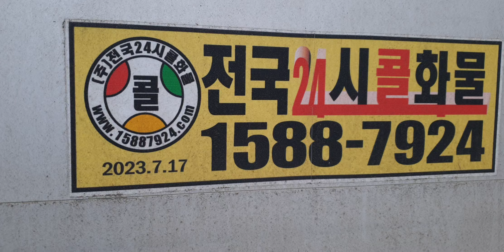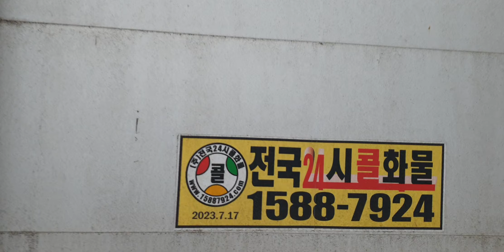5톤화물:.(강철중 공공의적버젼) .저기사를보고..난정말 개어이가없었다....